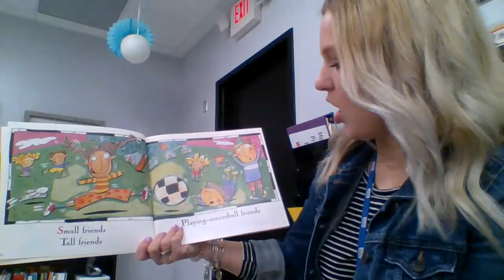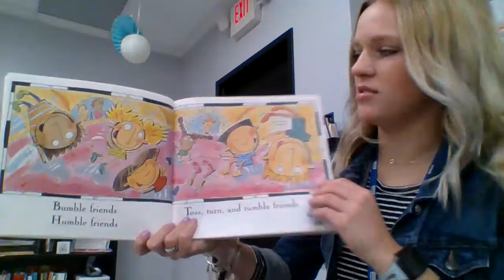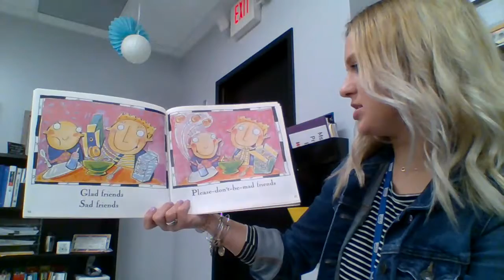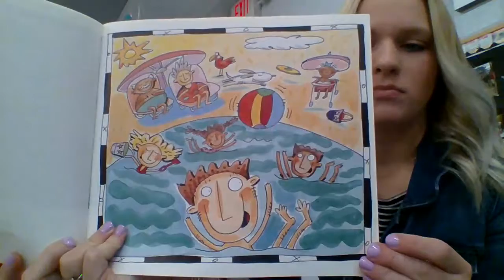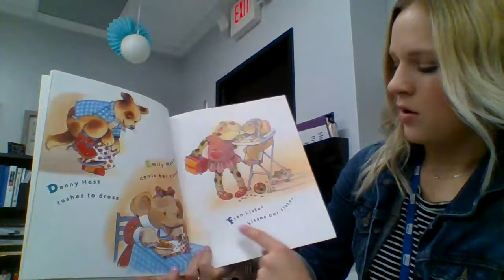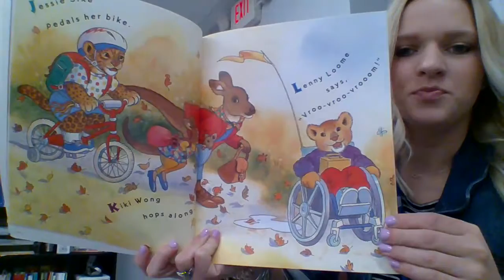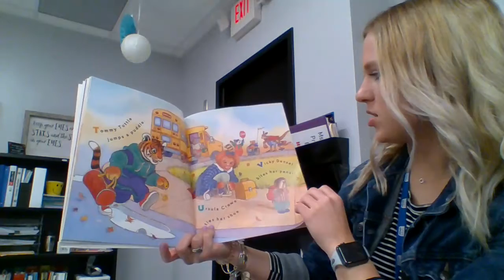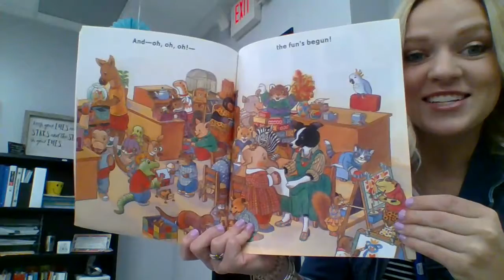Storytime 4/30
Concluding the school year!